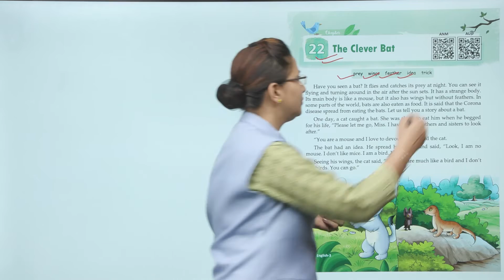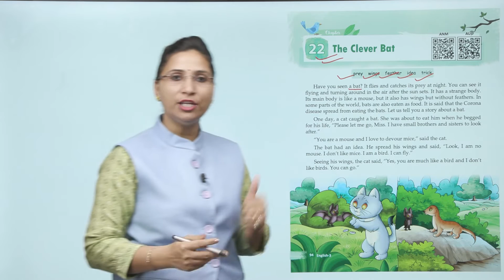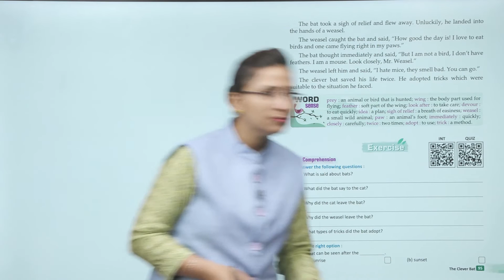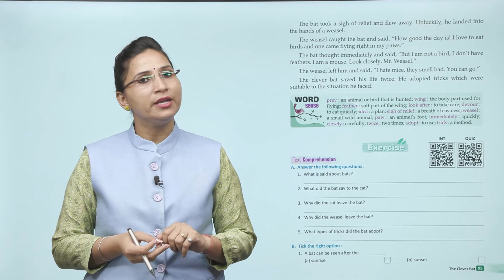Genius Gems Books English Class 3 Chapter 22